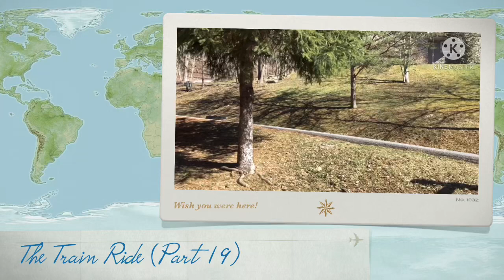The Train Ride (Part 19)